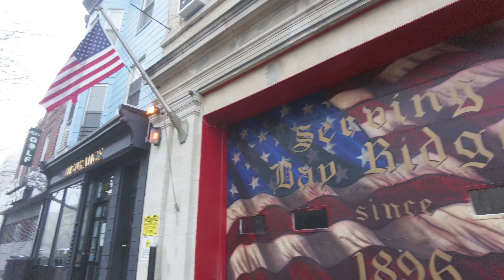Walking in BAY RIDGE | Walking in Brooklyn NYC | HEAVY FOG - Walking 4th Avenue and 5th Avenue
We will be taking a walk on a foggy morning. The walk takes place on Friday, April 12th, 2024. The route takes us from Dyker Beach Park to 5th Avenue and 86th Street in Bay Ridge, Brooklyn NY. We will stop and take a look at how thick the fog is when we get under the Verrazzano Bridge. While under the bridge, the fog is so thick, you can't see both towers of the bridge.

We will then head into the streets of Bay Ridge, with a stop inside John Paul Jones Park to look at the revolutionary cannon. From there, we will continue along 4th and 5th Avenues, while taking a detour on some side streets. The walk ends at 5th Avenue in front of Pizza Wagon. (And we almost witness a moped get hit on 5th Avenue while doing a U Turn.)

Come along for this walk and talk on a foggy morning in Brooklyn NY. As always, Thanks for taking the walk with me!

❤ - Super Thanks Button Located under Video Window